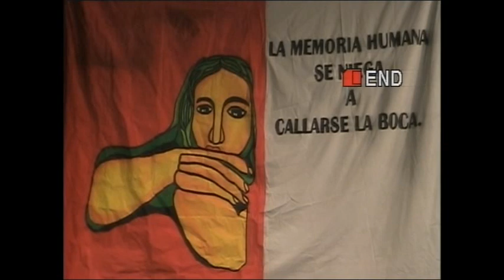Encuentro de las historias por contar trio memorial